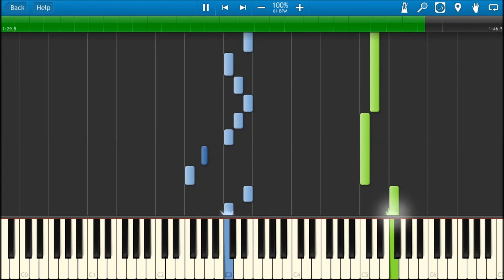[Synthesia] Bu Neng Shuo De Mi Mi 不能说的秘密 - Lu Xiao Yu 路小雨